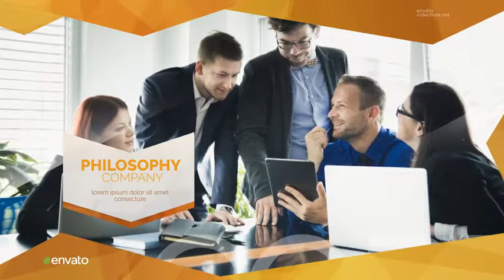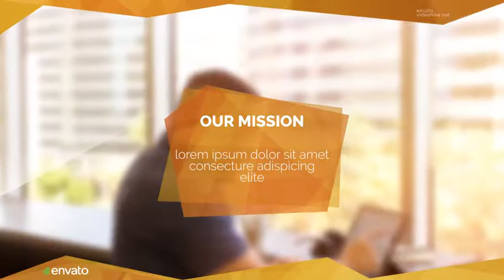Royalty Free | After Effects Template Corporate Video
Description

    Compatible with After Effects CS5 and above version
    Full HD (1920×1080) resolution, 29.97 fps
    16 Images or videos holders, 2:11 minutes duration

3D Ocean (3D Models & Accessories From $1) For 3D Models, Textures, Materials & Shaders, 2D Concepts and more

 clean, company profile, corporate, corporate slideshow, elegant, geometric, minimal, minimal presentation, modern, photo slideshow, presentation, simple, slideshow